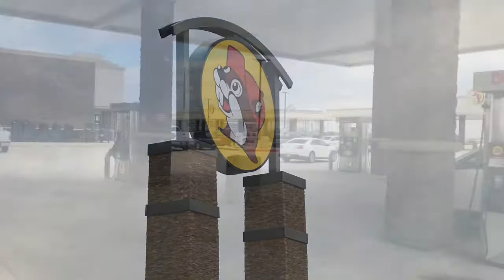Buc-ee’s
A visit to Buc-ee’s, a Texas size convenience store!!